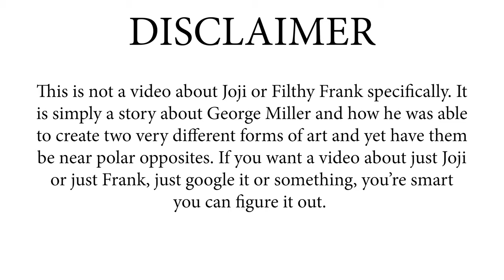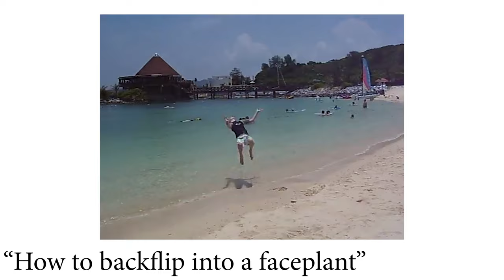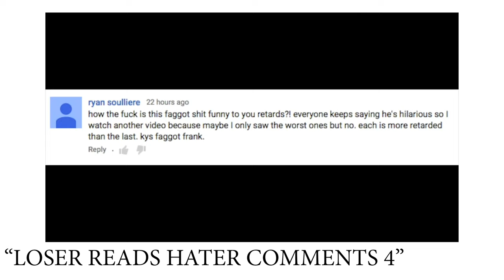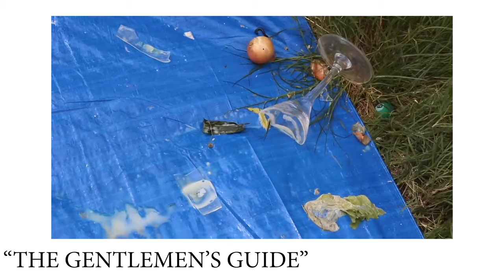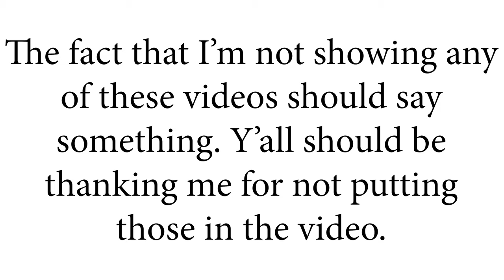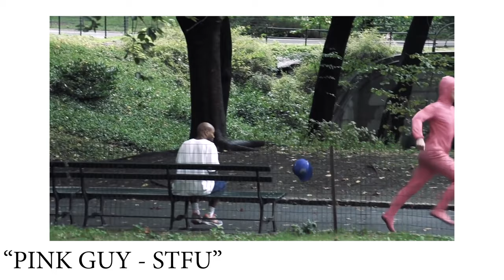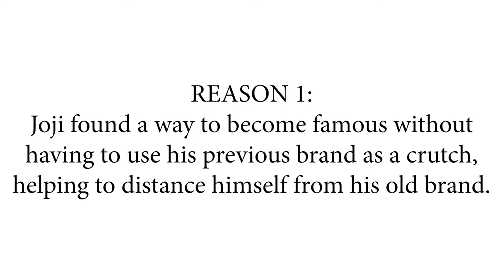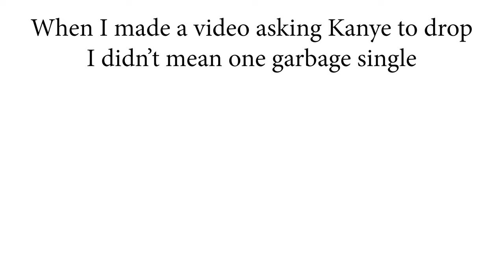GEORGE MILLER - The Last Of His Kind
George Miller is a lot of things to a lot of different people. A comedian to some, an artist to others, but everyone can agree on one thing. George is one of a kind.